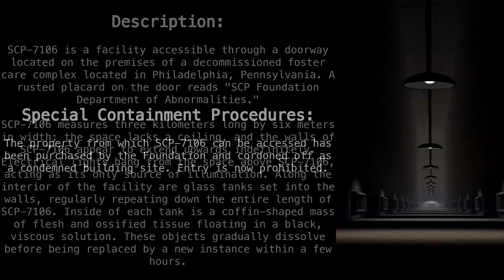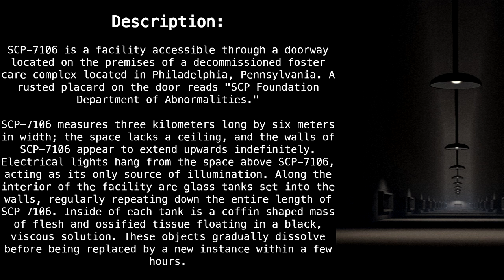SCP-7106 "Voiceless" [SCP Wikidot]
Voice.

Article by "ItsDenali".

Sections:
00:00 - Classification
00:11 - Special Containment Procedures
00:26 - Description
01:51 - Addendum